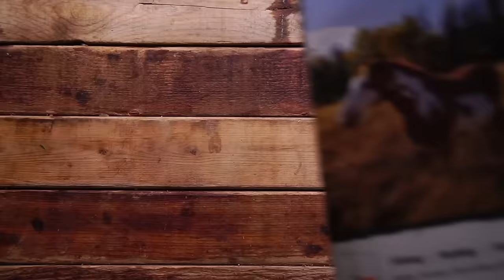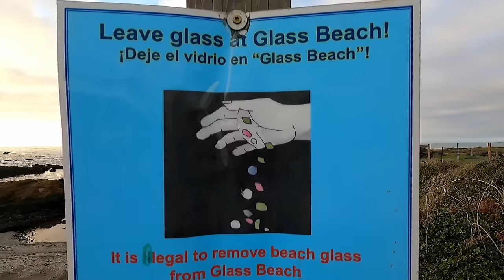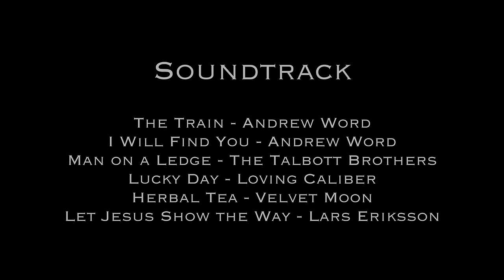Abandoned Towns and Long Lost Treasure | California Coastal | Destination Adventure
This episode hits especially close to my heart, for a couple of reasons.  First of all, I am absolutely loving my time at the Ocean, I have impressed myself with the passage so far of highway One, and I got to cross the Golden Gate Bridge.  Highway One looked pretty sketchy when I was scoping it out on the maps, but doing it for real is a different thing.  I am so happy it is the off season, because I am sure there is a lot more traffic in the summer, but this route has just enough challenge already without the incorporation of heavy traffic.  In a car or truck, this road would be no problem at all, but in a freight train of a Motorhome, it can make you sweat a little.  That being said, this is the only way to see some of the few authentic and pure seaside towns along the California Coast.  Places and towns like these are becoming more and more difficult to find, and more so each year, especially in a state with such a dense population.
 Another large problem, is folks need for taking things.  My visit to Glass Beach in Fort Bragg, was amazing, but everywhere I looked there were people filling ziplock bags with glass.  Sure, it is cool to be able to take something home to show your friends and family, but essentially you're robbing them of the chance to see it for themselves.  Once these places have been destroyed, they are gone forever.  I hope as a society we can begin to understand this.
Moving south from Fort Bragg, I had to detour a couple of times to stay on Highway 1, but it was SOOO worth it.  This route has taken me days longer than I had expected, but I have loved every minute of each of those days. And finally, that brings us to San Francisco, and the Golden Gate Bridge.  When I joined Cruise ships, I knew nothing about the world.  I was uneducated and uncultured, but I learned fast.  I absorbed everything around me like a sponge.  On two different contracts, I got to stop in San Francisco, and when the ship was going under the Golden Gate Bridge, all of us crew members would go stand on the bow and enjoy the view.  This was a special moment for all of us, but we only had that opportunity because of our employment to the cruise line.  I was unbelievably proud of that job, but getting to do this stuff through my own personal pursuits and business - that is something special I haven't yet found words for.
I truly hope that you enjoyed this episode and it brought a smile to your face.  Christmas is coming just around the corner, and I hope you all have a happy and healthy holiday season.